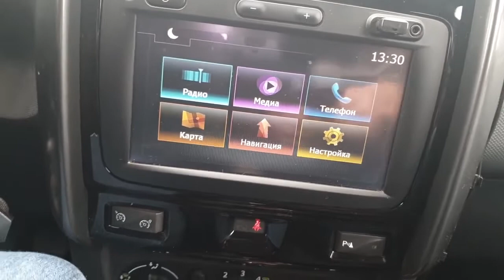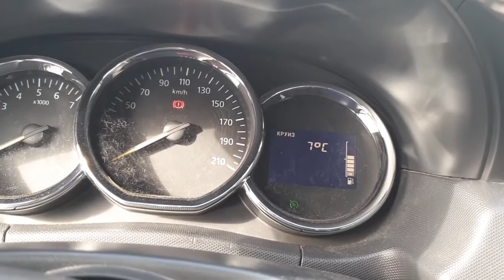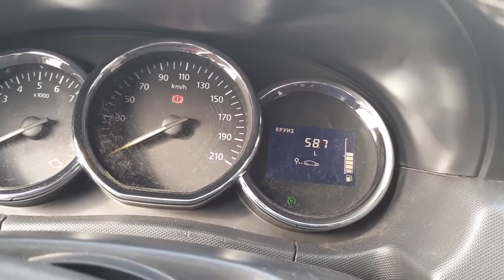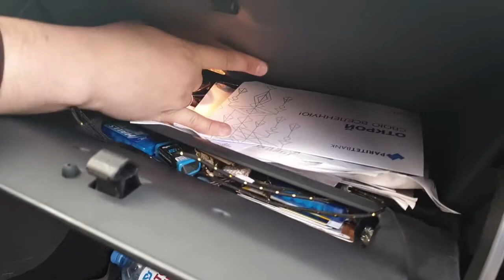14 проблем рено дастер дизель 2020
рено дастер дизель